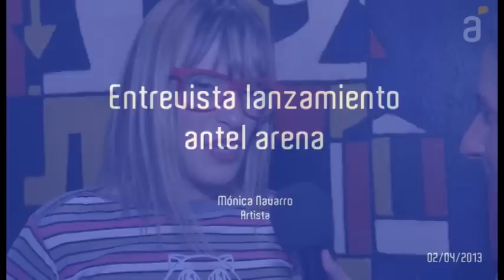Entrevista a Mónica Navarro - Antel Arena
¿Sabés lo que opina Mónica Navarro sobre antel arena?